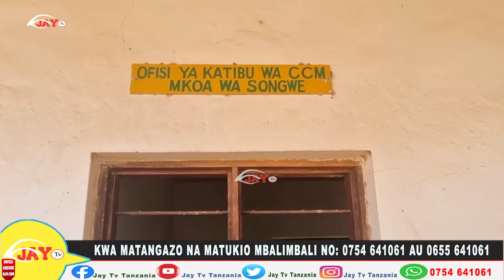CCM Songwe Yapuliza Kipenga cha UCHAGUZI Ndani ya Chama, Yakemea Rushwa